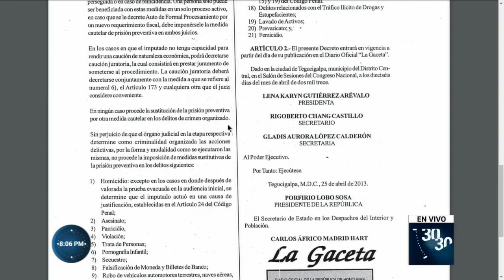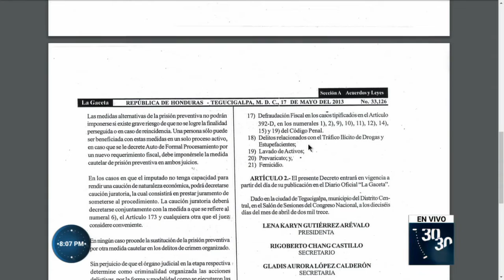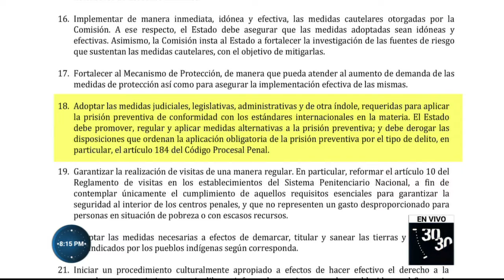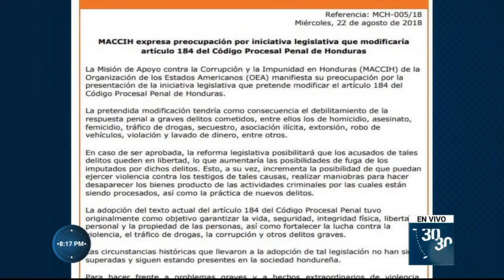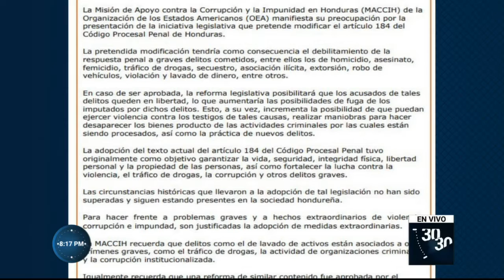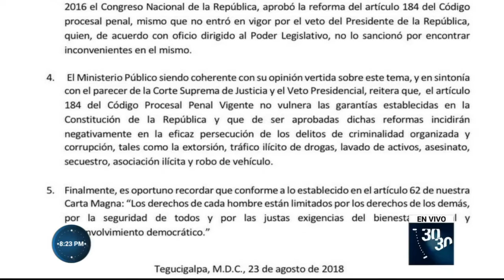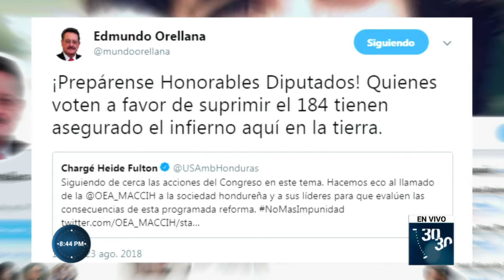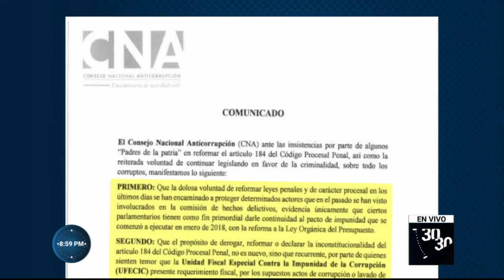30 30 29 de agosto